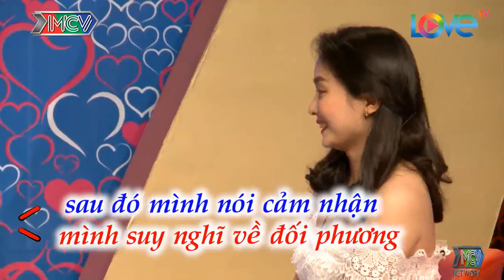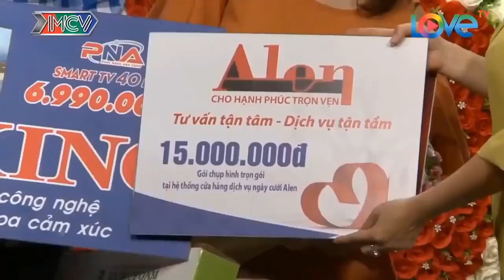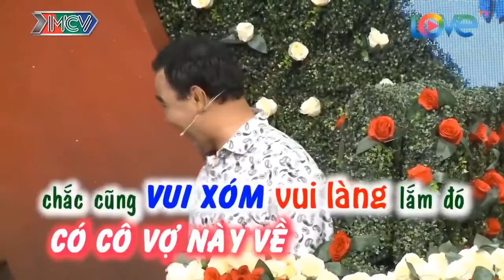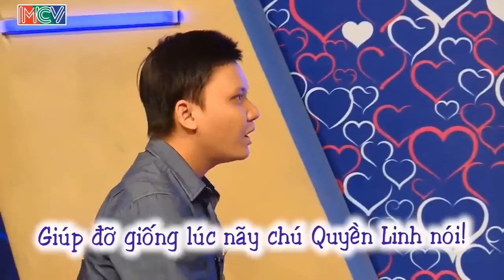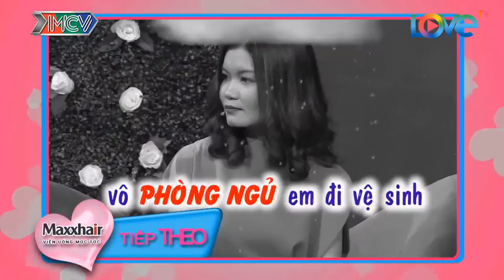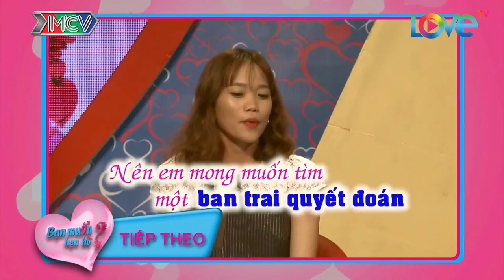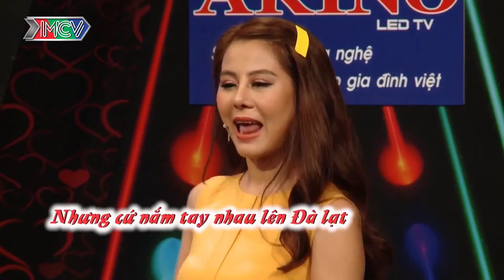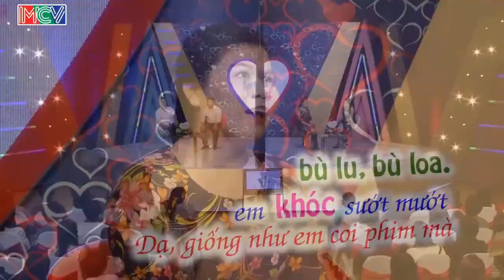Cả Trường Quay Cười Bay Nóc Chàng Không Cưới Được Nàng Chàng Sẽ Phải Ra '' ĐẢO '' Ở Như Mai An Tiêm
Cả Trường Quay Cười Bay Nóc Chàng Không Cưới Được Nàng Chàng Sẽ Phải Ra '' ĐẢO '' Ở Như Mai An Tiêm | 69 CÁCH YÊU
69 Cách Yêu là trang cập nhật những chương trình hẹn hò, ghép đôi, mai mối hot nhất hiện nay BẠN MUỐN HẸN HÒ, HẸN ĂN TRƯA, VỢ CHỒNG SON, YÊU LÀ CƯỚI, MAI MỐI CÙNG NGƯỜI LẠ